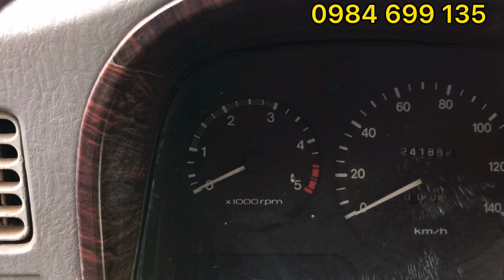Góc xe cũ - ( Đã Bán) Kia k3000s Tải 1.2 tấn Đời 2000 Thùng bạt 3m4